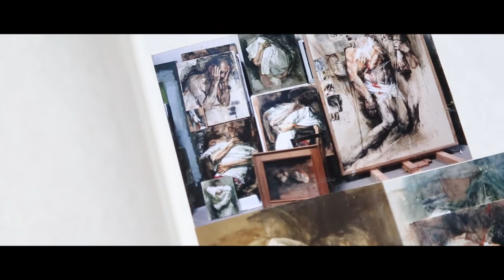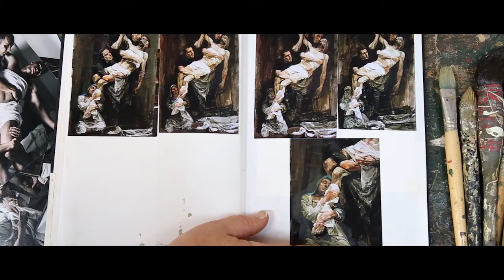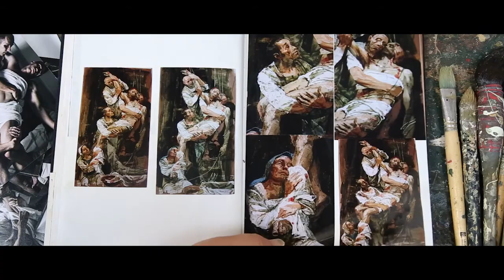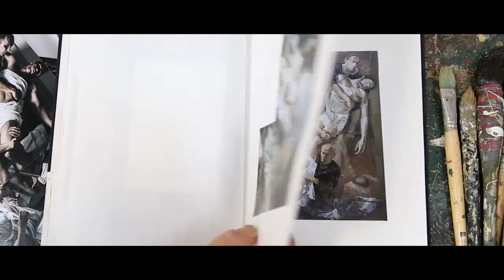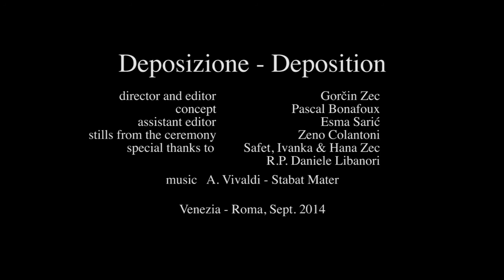Safet Zec, Déposition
En 2014, Safet Zec est choisi pour réaliser le retable « Déposition » pour l’église de Jésus à Rome. La toile a été inaugurée le 27 septembre 2014, en présence de sa Sainteté, le pape François. Voici un reportage sur la réalisation de l'oeuvre, de l'atelier de Safet à Venise jusqu'à l'Eglise de Jésus à Rome.